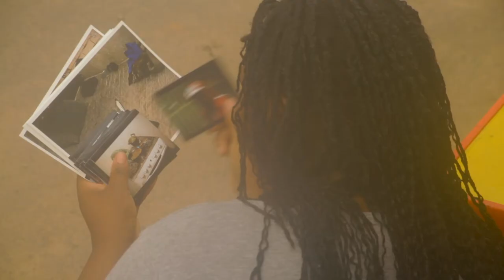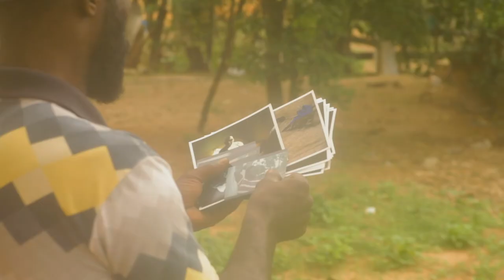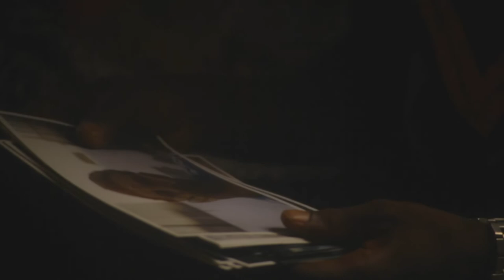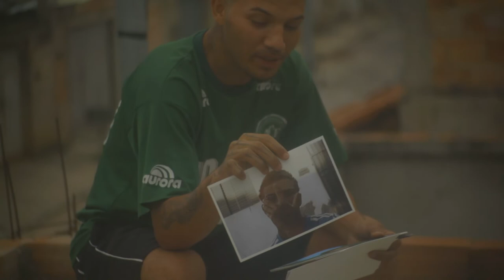Mostras BDMG Cultural | Sangue de bairro, de Affonso Uchôa e Desali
BDMG Cultural apresenta a exposição “Sangue de bairro”, série fotográfica dos artistas Affonso Uchôa e Desali, na Galeria de Arte BDMG Cultural e na plataforma mostrasbdmgcultural.org.

As fotografias revelam o olhar dos artistas para o bairro Nacional, território periférico onde moram, na cidade de Contagem, região metropolitana de Belo Horizonte.

Saiba mais no site bdmgcultural.mg.gov.br

Imagens: Affonso Uchoa, Júlia Lage e Lucas Morais
Som: Francisco Cesar, Lucas Morais e Maurício Mixone
Montagem: Affonso Uchoa e Lucas Morais
Apoio à produção: Wederson Neguinho, Rafael do Bronx e Maurício Mixone
Retratados: Fabiana, Cecília, Ted, Lili, Isaías e Wederson Neguinho.
Fotografias: Affonso Uchoa e Warley Desali.
Designer: Rafael Amato.